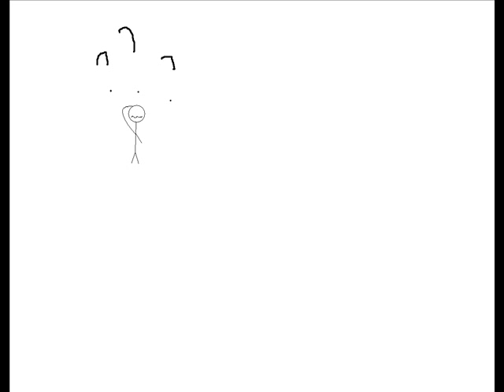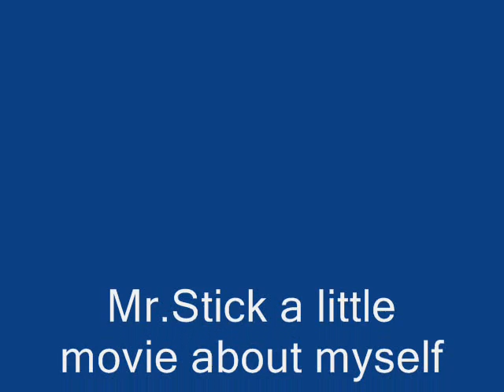Mr.Stick The Springmovie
A little Greeting from Mr.Stick and his new car! Sorry for the bad animation I used paint when I made Mr.Stick so forgive me.

The songs are: James bond (Orginal Theme song) Joey intro ( Long beach dub all stars Sunny Hours) and Mr.Bombastic (Shaggy)